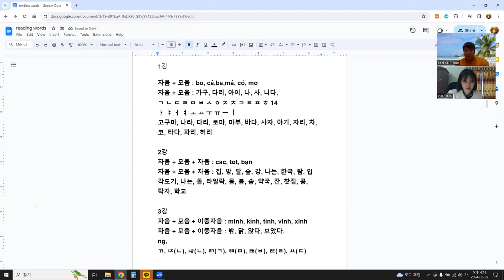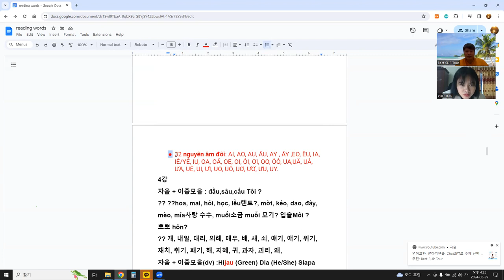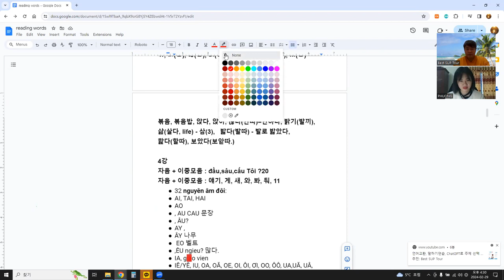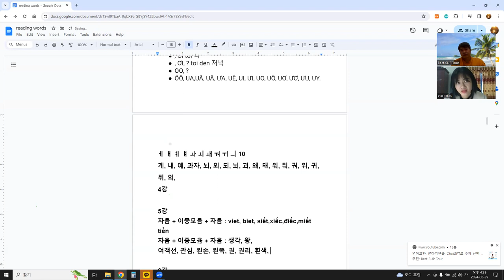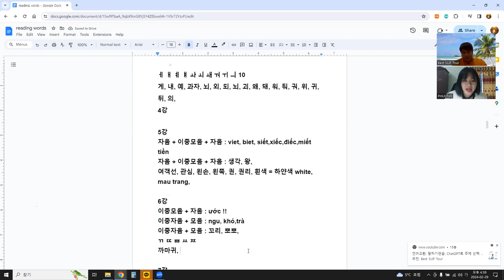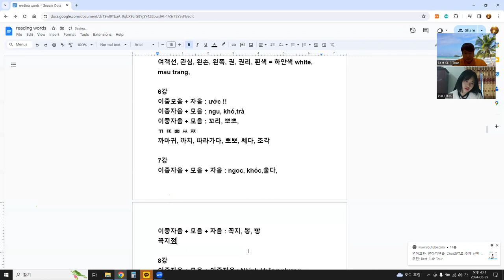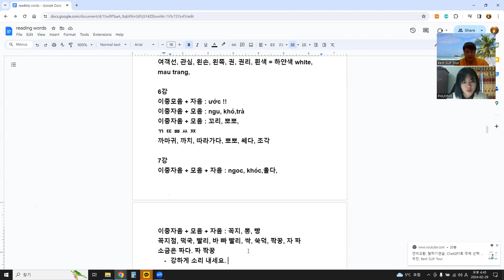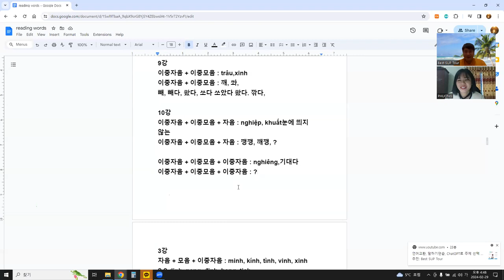단어 읽기 3 - 한국어 읽기, 베트남어 이중모음 읽기